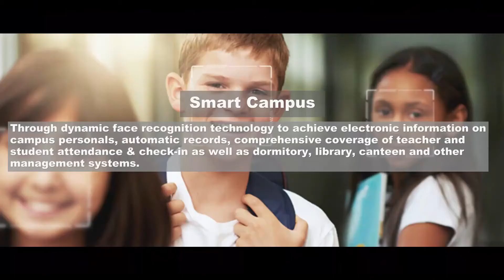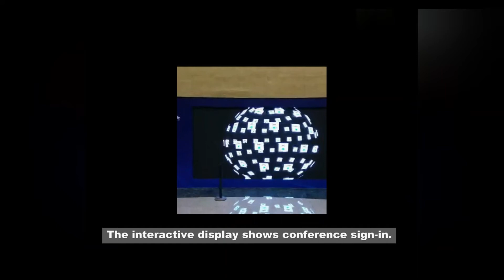FACE RECOGNITION THERMODETECTOR/AIO SOLUTION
- The Face Recognition Temperature Measurement Terminal: 8inch LCD Screen
- Wide Dynamic Anti-Counterfeiting Dual Camera: Night infrared, RGB dual fill light, support serial port, Wiegand 26, 34 input / output, and output content support configuration
- Real-time monitoring of human body temperature: (a) Human body temperature tolerance range is accurate to ± 0.3 ° (b) Human body temperature detection distance is 0.5-1 meters.
- Powerful algorithm function: Adaptive dynamic face tracking detection & recognition algorithm based on video streaming.
- High recognition accuracy: Face recognition database supports 20,000 faces and the top hit rate is 99.99%
- Diversified  access control linkage interface : 232 serial port, Wiegand interface, and relay three access control docking options.